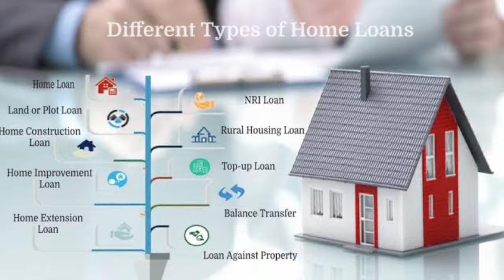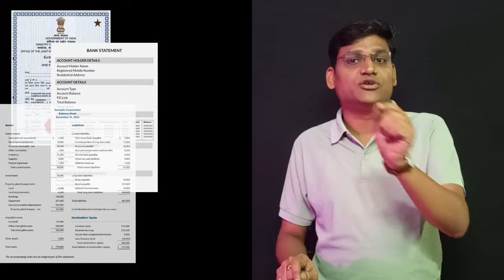HDFC BANK HOME LOAN के बारे में | HDFC HOME LOAN 2024 | HINDI | HDFC BANK SE HOME LOAN KAISE LE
HDFC BANK LOAN के बारे में | HDFC HOME LOAN 2024 | PROCESS IN HINDI | HDFC BANK SE HOME LOAN KAISE LE

दोस्तों, आज की इस वीडियो में हम एचडीएफसी बैंक के पर्सनल लोन के बारे में जानकारी देने की कोशिश करेंगे ! इस पूरी वीडियो में हम एचडीएफसी बैंक के पर्सनल लोन की ना केवल बेसिक जानकारी देंगे बल्कि आप एचडीएफसी बैंक पर्सनल लोन की सम्पूर्ण जानकारी पायेंगे ! इसलिए आपको यह वीडियो जिसका टॉपिक - HDFC BANK HOME LOAN के बारे में | HDFC BANK HOME LOAN PROCESS | HDFC BANK SE HOME LOAN KAISE LE पूरी देखना जरुरी हैं ! इन जानकारियों में हम निम्नलिखित पॉइंट्स को कवर करेंगे !

1. HDFC BANK HOME LOAN BASIC INFORMATION IN HINDI
2. HDFC BANK HOME LOAN FEATURES
3. HDFC BANK HOME LOAN PRODUCT DETAILS
4. HDFC BANK HOME LOAN ELIGIBILITY CRITERIA
5. HDFC BANK HOME LOAN CIBIL SCORE
6. HDFC BANK HOME LOAN DOCUMENTS
7. HDFC BANK HOME LOAN INTEREST RATE
8. HDFC BANK HOME LOAN CHARGES
9. HDFC BANK HOME LOAN PROCESSING FEE
10. HOW TO APPLY HOME LOAN IN HDFC BANK
11. HDFC BANK HOME LOAN IS GOOD OR BAD

चेनल के बारे में : हमारे चेनल पर आपका स्वागत हैं ! इस चेनल पर आपको लोन और फाइनेंस से जुडी बहुत सी वीडियो मिल जायेगी ! साथ ही आपके बेहतर क्रेडिट स्कोर को बनाये रखने के बेहतरीन टिप्स भी हम इस चेनल के माध्यम से आपके लिए लाते रहते हैं ! इस चेनल पर आपको नयी बैंक या फाइनेंस कम्पनियों के लोन और दुसरे प्रोडक्ट रीव्यु के वीडियो भी मिलेंगे ! इतना ही नहीं लोन और फाइनेंस क्षेत्र में करियर और जॉब से जुडी जानकारी के साथ सरकारी योजनाओं की जानकारी भी इसी एक चेनल पर आपको मिलेगी ! ओवरआल, पर्सनल फाइनेंस और लोन से जुडी जानकारियों के साथ ही अन्य जानकारिया आपको हमारे चेनल पर देखने को मिलेगी !